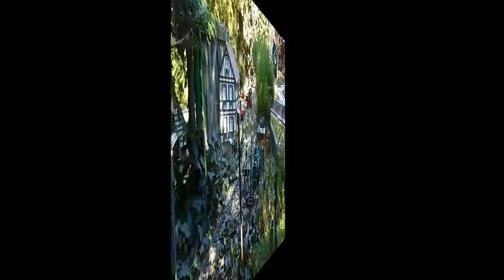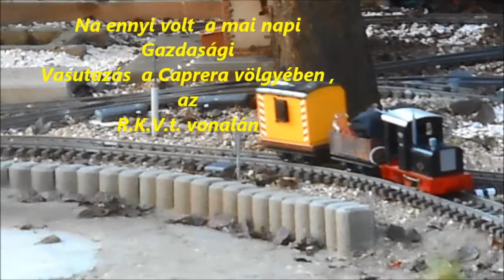R.K.V.t.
Az én kerti vasutam. Bizony .  És tartottam egy  GV napot. Azon  alkalomból, hogy szert tettem egy  kis dieselre + egy kis gőzösre.
  El voltam mint a  befőtt!  Meg volt a terhelési próba  is. Persze itt csodák a  csatolt menet ellenére sincsennek